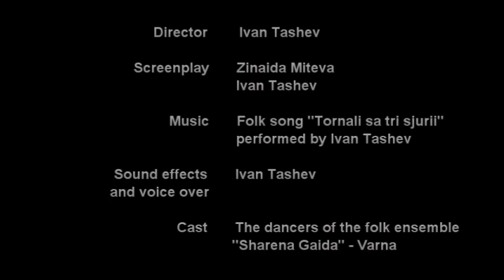Ivan – "A piece of heaven" (Bulgarian)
"I wish you could discover who I am. And I want to discover who you are, because I know that just like me you are the heir of some ancient people. Your ancestors are constantly looking at you and speaking to you through the music, the dances and all the cultural heritage that they have created and have kept for you. They have a lot to say; and I want to join you listening to them."